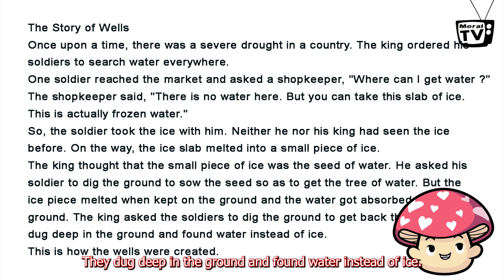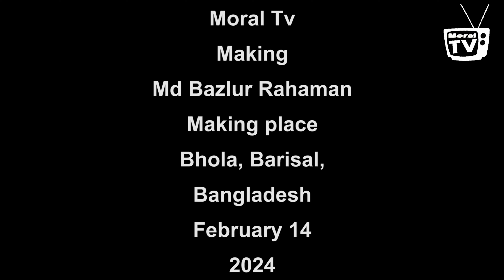The Story of Wells English Moral Story | Learn English through the Story | Improve English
The Story of Wells
Once upon a time, there was a severe drought in a country. The king ordered his soldiers to search water everywhere.
One soldier reached the market and asked a shopkeeper, "Where can I get water?"
The shopkeeper said, "There is no water here. But you can take this slab of ice. This is actually frozen water."
So, the soldier took the ice with him. Neither he nor his king had seen the ice before. On the way, the ice slab melted into a small piece of ice.
The king thought that the small piece of ice was the seed of water. He asked his soldier to dig the ground to sow the seed so as to get the tree of water. But the ice piece melted when kept on the ground and the water got absorbed in the ground. The king asked the soldiers to dig the ground to get back the ice. They dug deep in the ground and found water instead of ice.
This is how the wells were created.

See More Story
stories for kid
The Foolish Lion | Moral Story | Learn English through the Story | Reading and Practice English
Your Search 👇 👇👇
English Moral Story
Fairy tales
Reading Practice and Improve your pronunciation in English,
Learn English level1
stories for kids
moral stories
Reading and Practice English
moral stories for kids, bedtime stories for kids
moral story for kids in english
moral story cartoon
moral story in bengali
moral story bangla cartoon
moral story song
moral story movie
moral story gaan
moral story writing
moral story bangla golpo
moral story moral story
learn english with short story
learn english with short movie clips
learn english with short movies
learn english with short film
learn english with short
learn english with short videos
learn english with short cartoon
learn english with short animation
learn english with short history
learn english with short podcast
learn english with short tv series
learn english with short news
learn english with short stories horse and owner
learn english with story love or money level 1